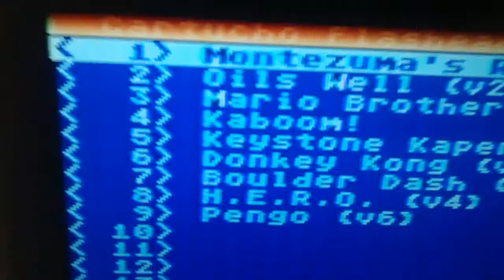Probando Atari 800XL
Lo que dice el tiTULO